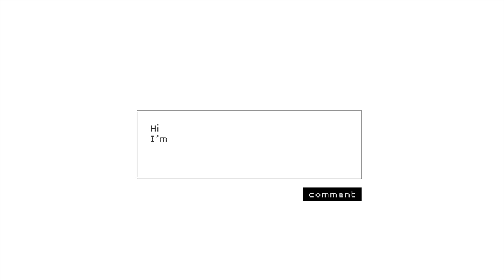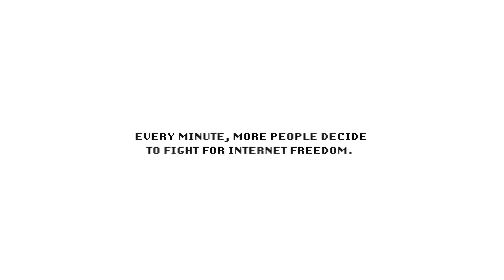Join us!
Worried about it? Join us in the collaborative process to build a documentary about the future of internet freedom, share your ideas, here or at: